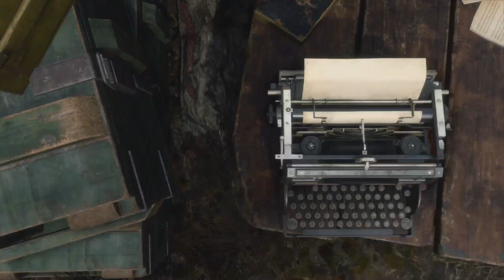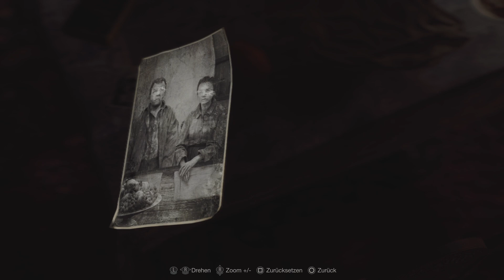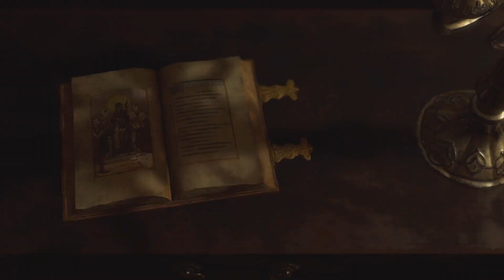Resident Evil 4 - Part 4 - Panik, Panik, überall Bekloppte.